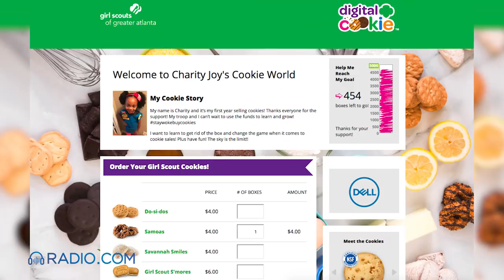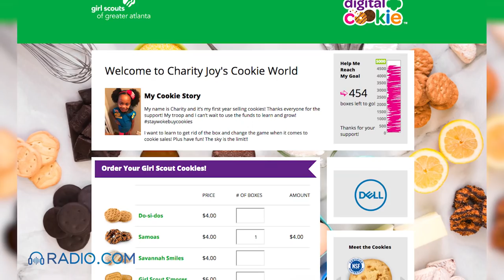Dad Helps Daughter Sell Girl Scout Cookies With Childish Gambino Song Parody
Childish Gambino's "Redbone" earned GRAMMY nods for Record of the Year and Best R&B Song—and won Best Traditional R&B Performance. February is GRAMMY month but it's also Girl Scout Cookie month for millions of sellers, buyers and aficionados around the country. In Duluth, GA, a father and daughter decided to merge "Redbone" with their Girl Scout Cookie operation in an adorable video shared to Facebook.